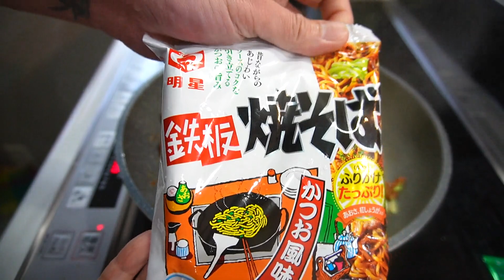【買い貯めしたい飯】明星の焼そばでホルモン焼そばを作って食う【飯テロ】【飯動画】【料理】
パテモソレシピ(COOKPAD)

◆飯動画使用品◆
黒い飯器
弁当箱
グリルトレー
小型電気鍋(類似品)
木のお皿
アイリスオーヤマ フライパン セット
THERMOS 真空断熱タンブラー 400ml
液中華
(「パテモソからの使者」と書くと良い事あるかも⁈)

◆使用機材◆
カメラ
ソニー VLOGCAM ZV-E10
ソニー VLOGCAM ZV-1
マイク
RODE VideoMic GO(ZV-E10)
RODE VideoMicro(ZV-1)

◆活動支援◆
基本的に会ったことのない方との個人的なやり取りは致しません。御好意をいただけるなら下記の中から選んでいただけたらありがたいです。アマゾンギフト券で送っていただき商品指定でも対応できる場合はさせて頂きます。